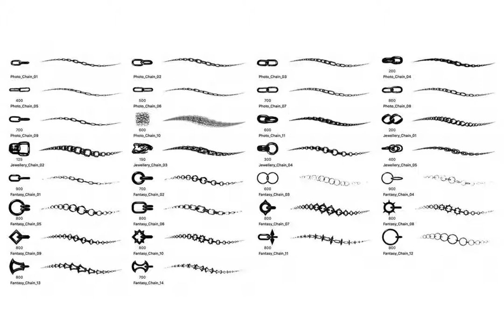Procreate Brush: Chain Brush Set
Created: Jan 07, 2021
Compatible with: Adobe Photoshop, Procreate
File Type: ABR
File Size: 2.35 MB

Chain Brush Set
30 unique Photoshop brushes
INCLUDING:

Photo based chains
Chains for jewellery
Fantasy chains

Not only Stamp overlays, you can actually paint with them.
Ideal for sketches, good base for illustrations, concept art, matte painting.
The Brushes are compatible with Photoshop CC+ and Procreate 5.0+ as well
Please feel free to give feedback,  Im working towards to make the best possible tools for you!
Have fun! :)
Dont forget to import your brushes if youre using Prcreate! Check out the tutorial below for more details!

Have no idea where to find the greatest Procreate brushes? Have a look this cool Procreate brush collection to use in your future design. Dont know where to find great iPad Procreate brushes? You have found this super Procreate brush bundle to use in your art projects.